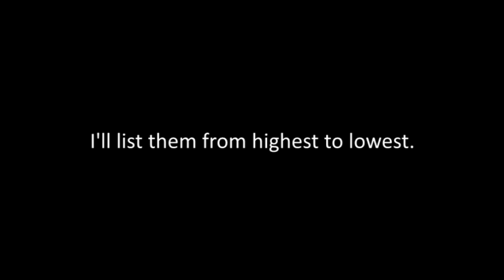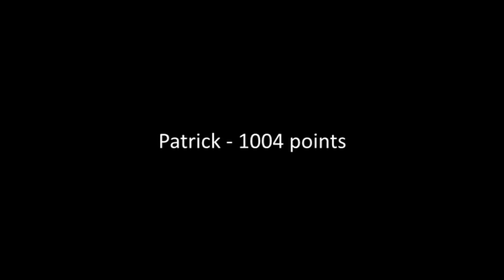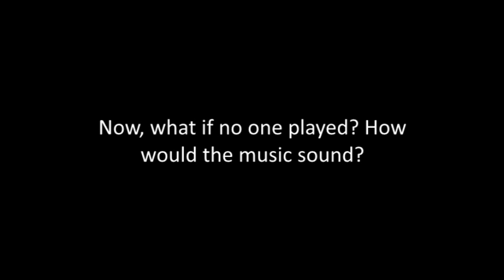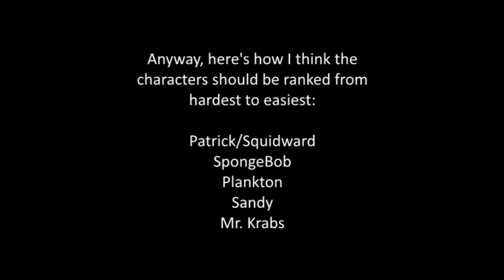SpongeBob SquarePants: Lights, Camera, Pants: Rock Bottom - Max Scores on Hard Mode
Timestamps:

00:00 - Intro
00:14 - Sandy
04:10 - SpongeBob
08:06 - Plankton
12:02 - Mr. Krabs
15:58 - Patrick
19:53 - Squidward
23:49 - No Instruments
27:50 - Outro

I wanted to show that this actually happens:

Sandy - 1036 points
SpongeBob/Plankton/Mr. Krabs - 1008 points
Patrick - 1004 points
Squidward - 1000 points

At least Sandy's solo is the shortest in terms of both tempo and measure count. That's some compensation for Squidward...right?

Try not to play this minigame in Single Audition Mode. X)

Also, I thought that it would be an interesting idea to mute all the other players and hear the individual part of one player.